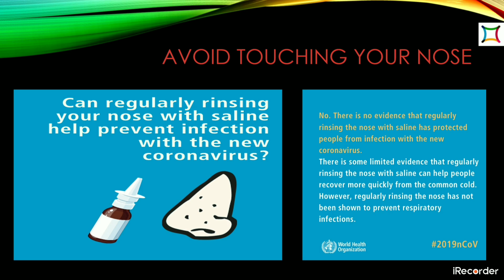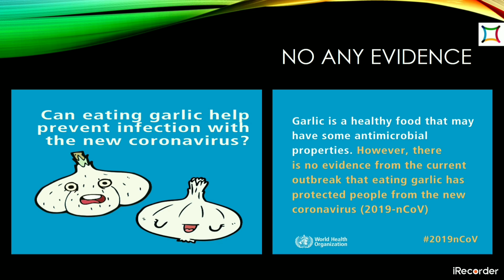W.H.O Advice for the public : myth busters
WHO advises the public about the misconception for covid19 and myth busters
please don't believe in laymen who even don't know the abbreviation of COVID-19 for healthcare information go through an authentic source or your doctor because HEALTH is there you are there.
coronavirus can snatch your life and may affect your family and others, be responsible to follow the instruction of the health department and WHO FOLLOW THE SOP
there are some myths and answers of WHO ON MYTH IN VIDEO.
PROTECT YOUR SELF BY WEARING MASK WILL SAVE MANY LIVES
All the literature source from WHO world health organization
background sound  ''Art of silence"" Uniq"